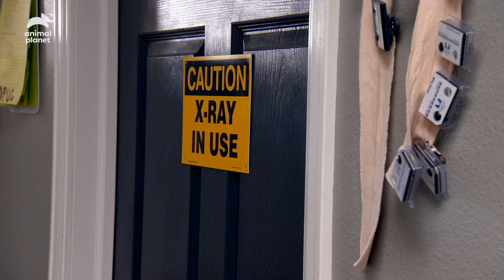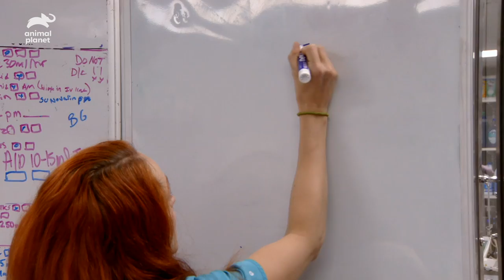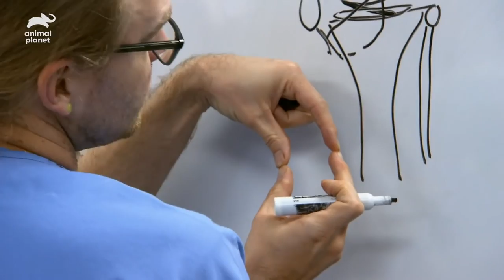Rescue Dogs Are Helped By Planned Pethood Plus | Dr. Jeff: Rocky Mountain Vet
Dr. Jeff and his team do their utmost to help any animal no matter what their owner can afford. Find out how Planned Pethood Plus helps these rescue dogs